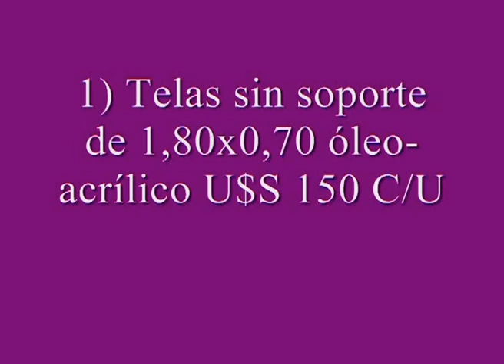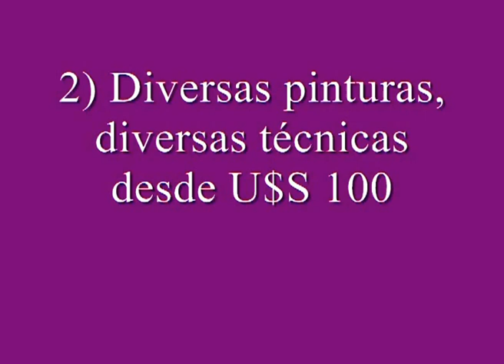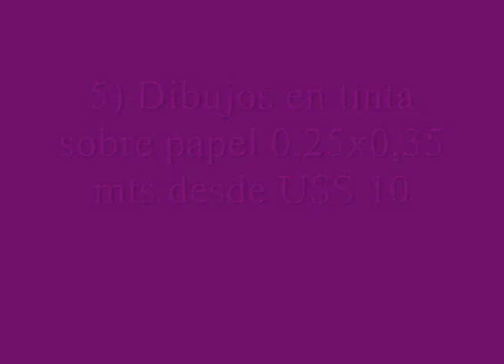pinturas_dibujos_marcosibarra.avi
Algunas imágenes de diversas pinturas y dibujos de Marcos Ibarra